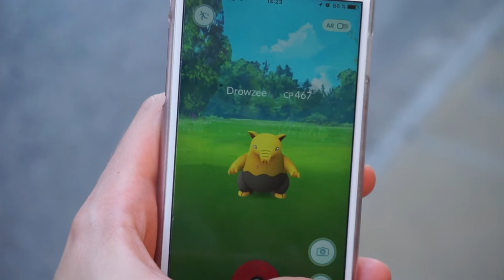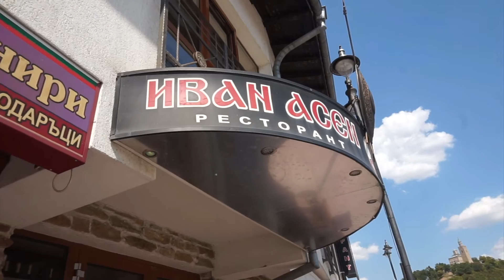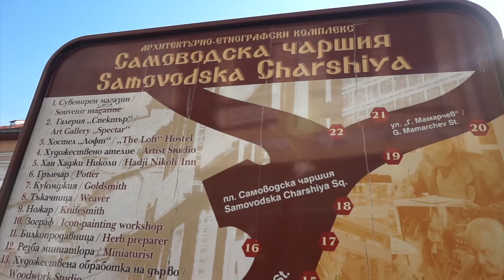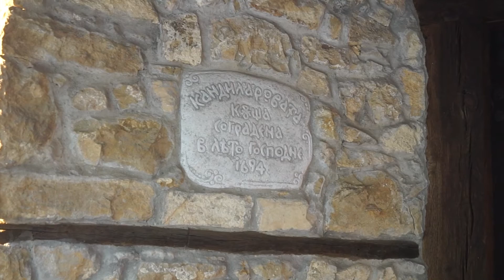БОЛГАРИЯ VLOG: КЕРАМИКА и ЕДА, ВЕЛИКО ТЫРНОВО, АРБАНАСИ и ПОСМЕЯТЬСЯ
Отель в Велико Тырново рядом с крепостью Царевец (тот, что показываю в видео)
Влог о первом дне путешествия по Болгарии. Из Варны едем в Велико Тырново. Немного болгарской кухни, керамика, улочки Велико Тырново днем и ночью, где покушать. Прогулка по этно-деревне Арбанаси.

Cкидка до 20% на LOOKFANTASTIC код на странице по ссылке (код и скидка могут измениться, поэтому следите, плиз)

Коробочка LOOKFANTASTIC (бесплатная доставка во всем мире)

Коробочки из США